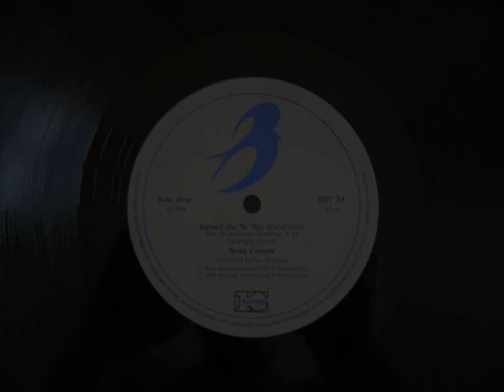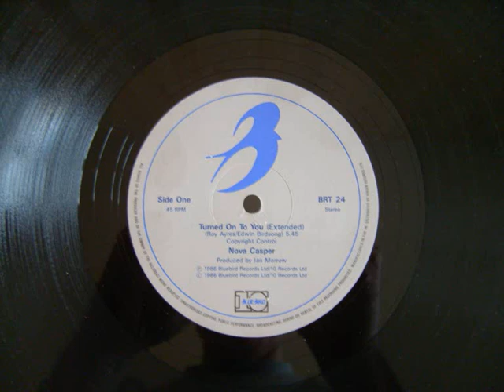Nova Casper - Turned on to You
1986 12" on Bluebird.